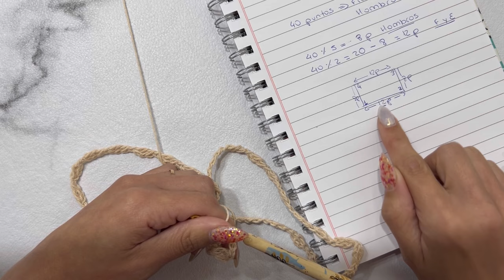Parte 1. Remera/blusa tejida a crochet sin mangas. Top down. Crochet t-shirt. Tutorial paso a paso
Activate automatic translation of subtitles for the language you want.
Activa la traducción y los subtítulos automáticos en el idioma que desees

En este video voy a enseñarte a hacer una remera tejida a crochet, en una sola pieza sin costuras.

El diseño es súper amplio y te enseño a adaptarlo en cualquier talle.

En esta primera parte vamos a tejerla sin mangas y en la parte 2 podremos ver cómo añadirle mangas en diseño recto o globo

Necesitas tener nociones básicas de tejido para poder realizarla.

Te gusto el tutorial? Podes invitarme un ovillito de hilo ($500)!para ayudarme a seguir creando!